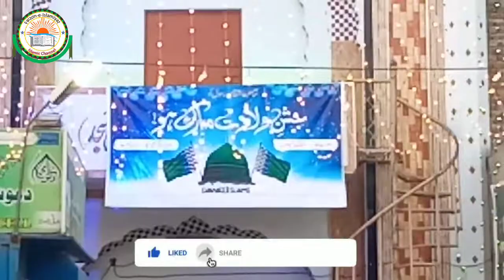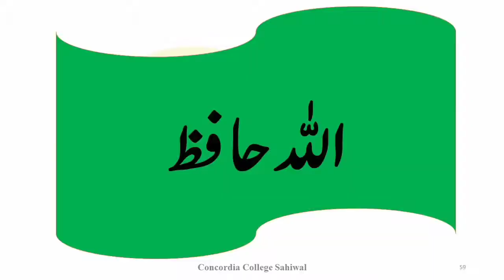جلوس میلادالنبی 2021 || Dawateislami || Sahiwal || Faizan-e-Islamyat Islamic Channel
Assalamoalaikum Friends !
Here is a very interesting video
Islamic video

Prophet_Muhammad(ﷺ)
Hadith_e_Nabvi(ﷺ)

Important Videos and their links are as follow:
Hazrat Abdullah Bin Zubair Rawi
2 Buraiyan | Bugh aur Hasad |
Two Evils | Hate and Jealousy |

Faizan-e-Islamiat Islamic Channel